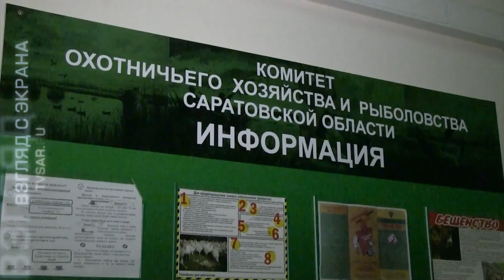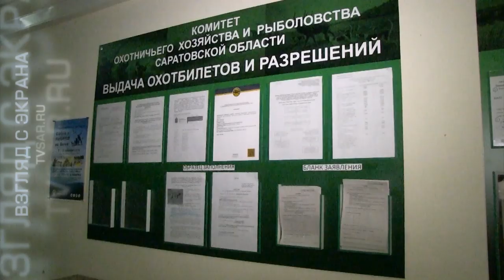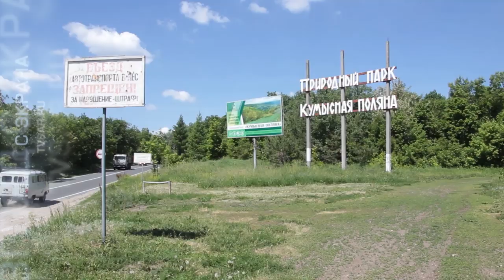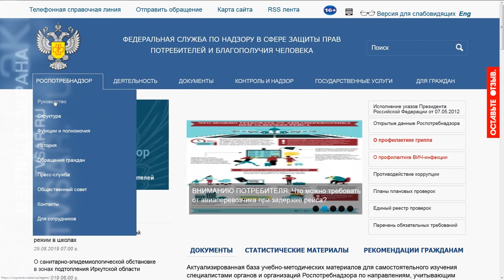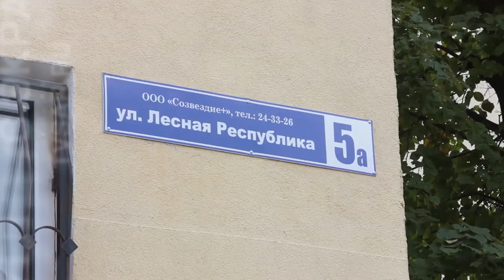Мышиная лихорадка в Саратове. Грибники под ударом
По последним данным с больницах региона с подозрением на ГЛПС находятся более 150 пациентов. Таковы данные регионального минздрава.

С мая, по информации ведомства, диагноз гемморагическая лихорадска был подтвержден у более чем полутора тысяч жителей Саратовской области.

В этом году ситуация с заболеваемостью ГЛПС в регионе близка к критической. В областном центре очаг "мышиной лихорадки" находится на Кумысной поляне.

Из-за высокого риска заражения были отменены первые летние смены в детских лагерях в Саратове и Татищевском районе. Для борьбы с вирусом привлекались специалисты из Москвы и Нижнего Новгорода.

Сейчас специалисты ожидают вторую волну заболеваемости. В зону риска попадают охотники и грибники. Подробности на сайте ИА "Взгляд-инфо".